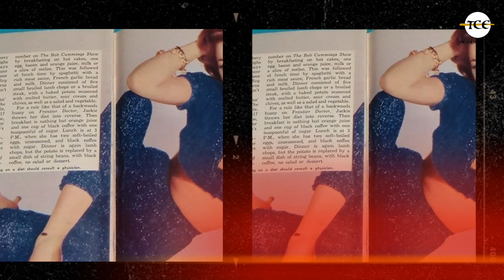50 Famous American Celebs Who Died in 2024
50 Famous American Celebs Who Died in 2024

Les McCann, acclaimed jazz pianist and vocalist whose greatest commercial success came with the 1969 song “Compared to What”, from his album Swiss Movement, criticizing the Vietnam War, has died. His longtime manager Alan Abrahams confirmed to multiple media outlets that McCann died Friday at a hospital in Los Angeles where he had been admitted with pneumonia. He was 88.

Harry Johnson, an actor with scores of credits spanning 40 years that ranged from the original Battlestar Galactica to Buffy the Vampire Slayer, several Dick Wolf series and the famous “Harry & Louise” commercials, died January 2 of in Los Angeles after a long illness. He was 81.

Glynis Johns, remembered by movie audiences as Mrs. Banks from Mary Poppins and by Broadway devotees as the first person to sing Stephen Sondheim’s “Send in the Clowns” on a national stage, died Thursday of natural causes at an assisted living home in Los Angeles. She was 100.

David Soul, who played Detective Kenneth “Hutch” Hutchinson in the hugely popular 1970s Starsky & Hutch TV series, starred in other TV shows and films and had hits as a singer, died Thursday. He was 80.

Christian Oliver (real name Christian Klepser), who starred in films including Speed Racer and Valkyrie among others, was killed Thursday along with his two young daughters when their small plane crashed into the sea off a Caribbean island. The owner and pilot of the plane, identified as Robert Sachs, also died in the crash. Oliver was 51.

Brian McConnachie, who was one of the chief contributors to the groundbreaking National Lampoon magazine, a writer on Saturday Night Live and SCTV and also an actor in seven Woody Allen films has died, according to a statement from The American Bystander, which McConnachie founded in 1981. He was 81.,

Adan Canto, the Mexican-American actor who parlayed his music career in Mexico into becoming a Hollywood leading man, died Jan. 8 after a private battle with appendiceal cancer. He was 42.

James Kottak, Former Scorpions and Kingdom Come drummer James Kottak died Tuesday morning in Louisville, Kentucky at 61. No cause of death has been given by his daughter, Tobi.

Tisa Farrow, a former actor born, like sister Mia Farrow, to show business parents Maureen O’Sullivan and John Farrow, died unexpectedly Wednesday morning. She was 72.

Peter Crombie, who was a recurring and popular character as “Crazy” Joe Davola on Seinfeld, died Wednesday at age 71. Details on the death were not disclosed, but apparently he had a brief illness.

Lynne Marta, an actor who maintained a steady and prolific TV and film career for nearly 40 years best known for roles on Love, American Style and the 1984 film Footloose, died of cancer in Los Angeles January 11. She was 78.

Bill Hayes, the actor who played the colorful Doug Williams on Days of Our Lives for more than 50 years, died at 98, according to a statement from the show.

Alec Musser, best known for starring in All My Children, has died. He was 50.

Joyce Randolph, who played Trixie Norton on the television classic The Honeymooners, died Saturday at her home in New York City, according to multiple reports. She was in hospice care at the time of her death, which was from natural causes.

William O’Connell, whose extensive TV and film acting credits in the 1960s and ’70s included a memorably villainous role on Star Trek and a string of adversaries in the films of his frequent collaborator Clint Eastwood, died January 15 at his home in Sherman Oaks, CA. He was 94.

Luis Vasquez, the driving force behind post-punk/darkwave project the Soft Moon, died in Los Angeles early Friday at age 44, according to the L.A. County coroner.

Singer Marlena Shaw, best known for her much-sampled hit, California Soul, has died at 81, according to a video posted to Facebook by her daughter, Marla. No details were given.

David Gail, who played Shannen Doherty’s fiancé on Beverly Hills 90210 and Dr. Joe Scanlon on General Hospital spinoff soap Port Charles, has died at 58, according to a post from his sister and numerous reports.

Norman Jewison, who directed Best Picture Oscar winner In the Heat of the Night and nominees Fiddler on the Roof, A Soldier’s Story, Moonstruck and The Russians Are Coming, The Russians Are Coming, also producing the latter four, died peacefully Saturday, January 20. He was 97.

Gary Graham, an actor who appeared in dozens of TV roles but will be best remembered for his place in the Alien Nation and Star Trek universes, has died. He was 73.

Frank Farian, the German record producer and singer-songwriter who founded Milli Vanilli and the disco-pop group Boney M., has died. He was 82.

Melanie, the witty, gentle-voiced singer-songwriter who rose to fame with her crowd-pleasing performance at Woodstock in 1969 and had two major hit singles – “Brand New Key” and “Lay Down (Candles in the Rain)” – in its aftermath, died January 23. She was 76.

Margaret Riley,